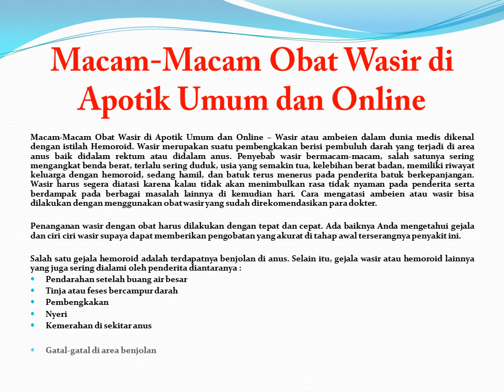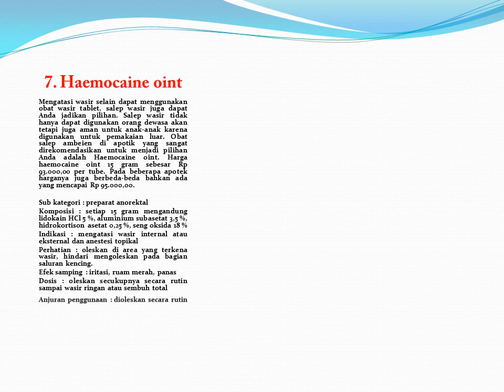Macam Macam Obat Wasir di Apotik Umum dan Online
Macam-Macam Obat Wasir di Apotik Umum dan Online, obat wasir di apotik

Konsultasi & Pemesanan
Kontak:
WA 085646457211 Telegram